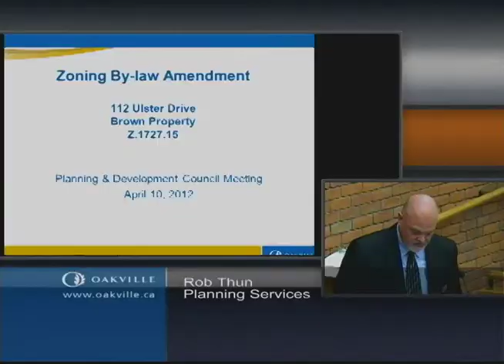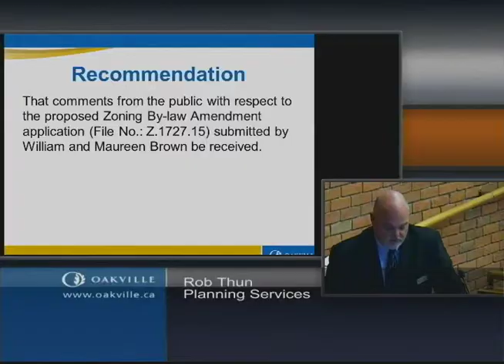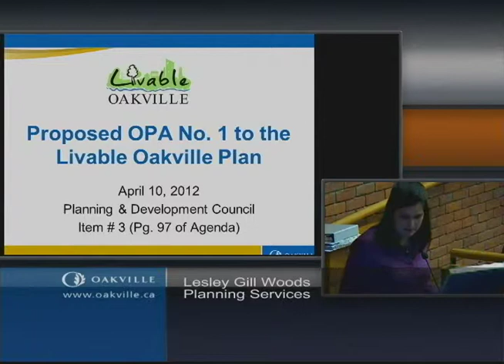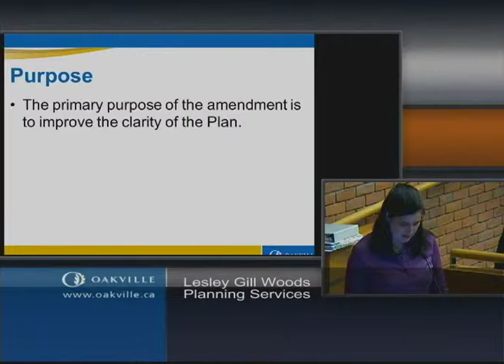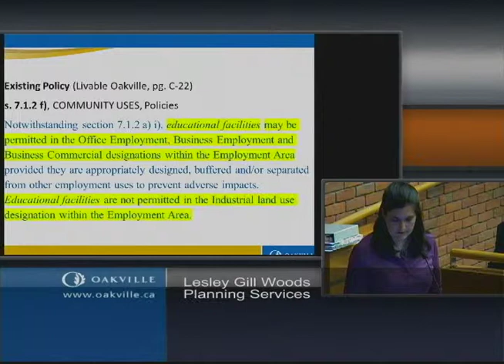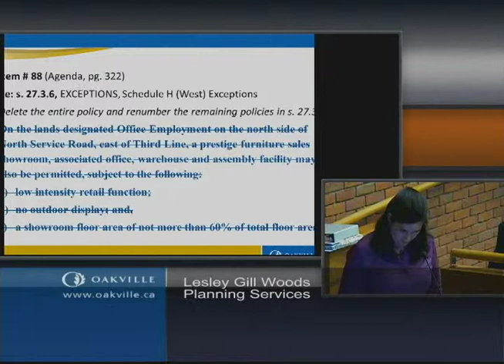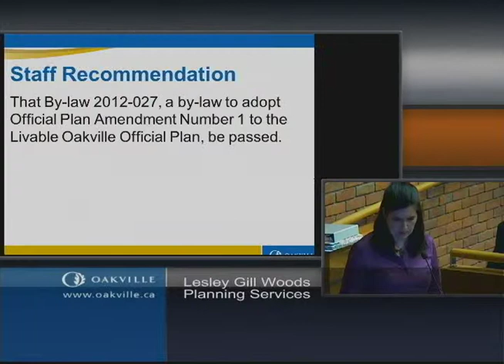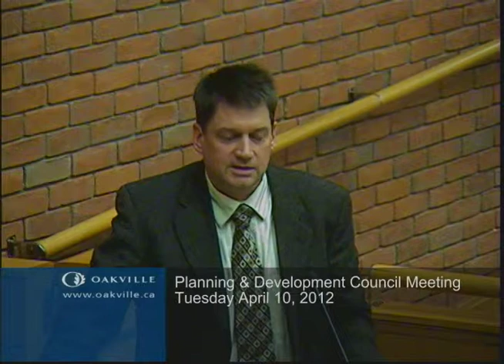Planning & Development meeting of April 10, 2012